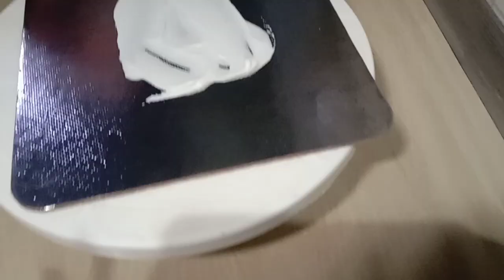Tom cherry nutty bubble cake😋😋😋